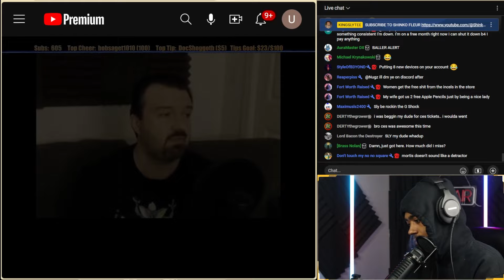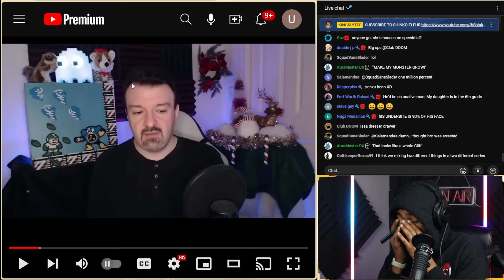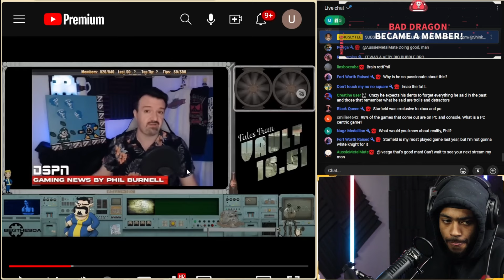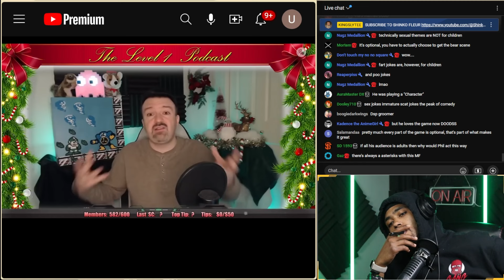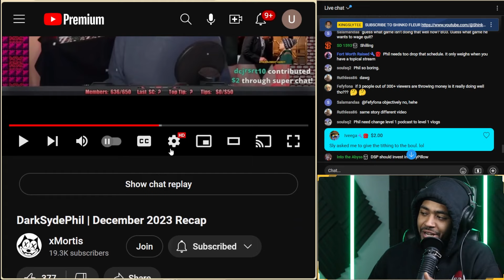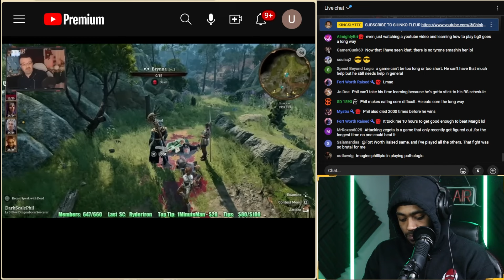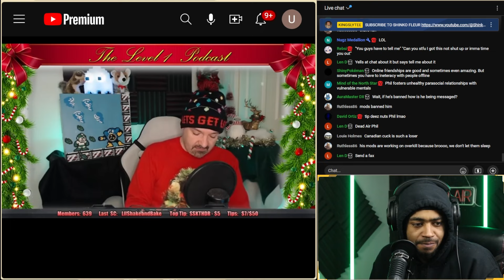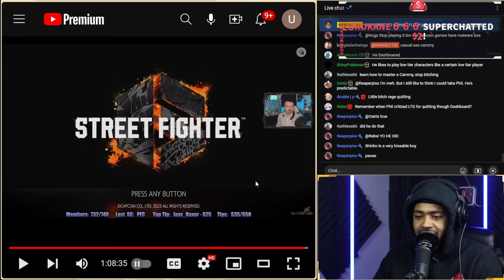XMORTIS IS BACK OUTSIDE ! W/ @ShinkoFleur | @xMortis REACTION